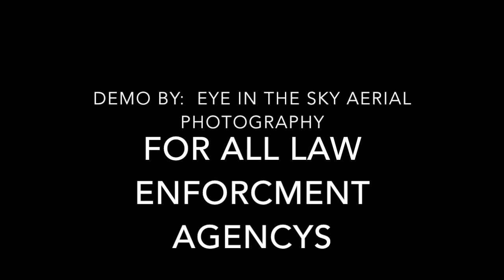LAW ENFORCEMENT DRONE DEMO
WE CUSTOM BUILD DRONES FOR LAW ENFORCEMENT TO DO MANY THINGS.